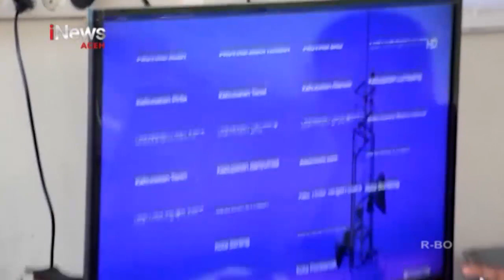Warga Di Aceh Besar Mulai Beralih Ke Siaran TV Digital | iNews Aceh